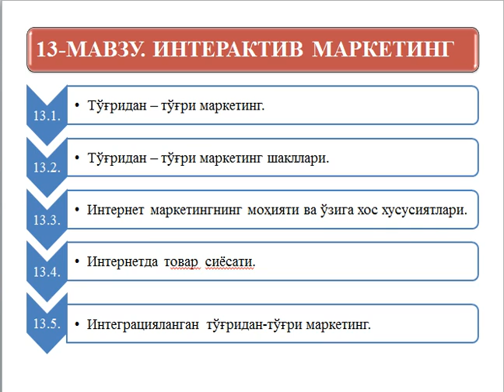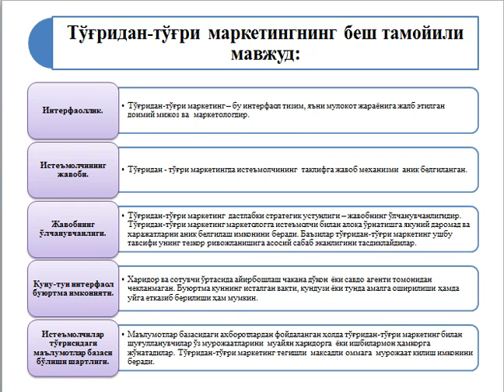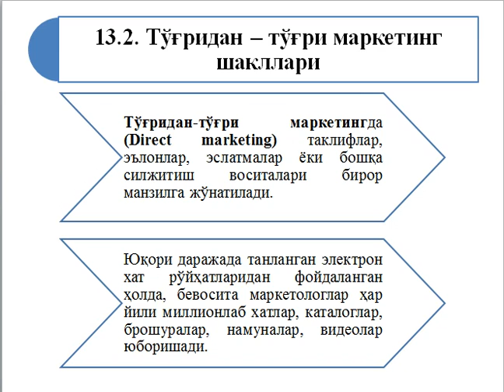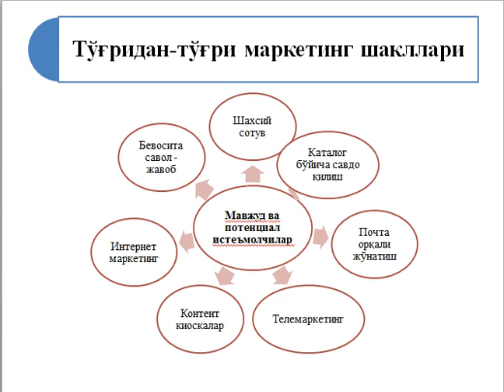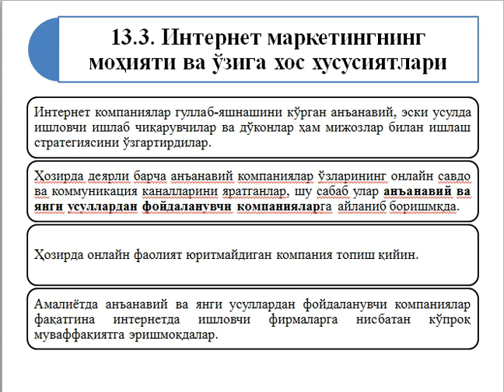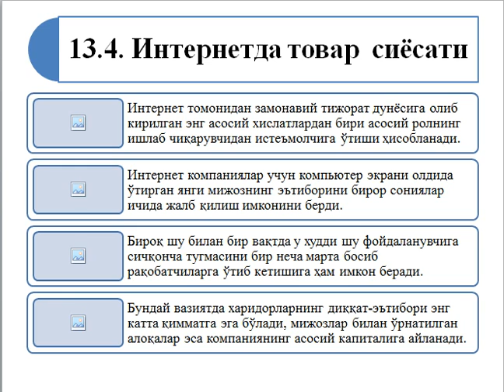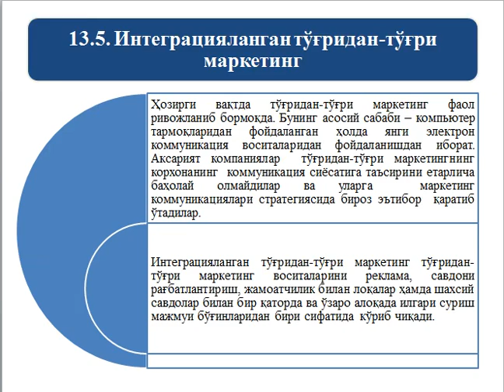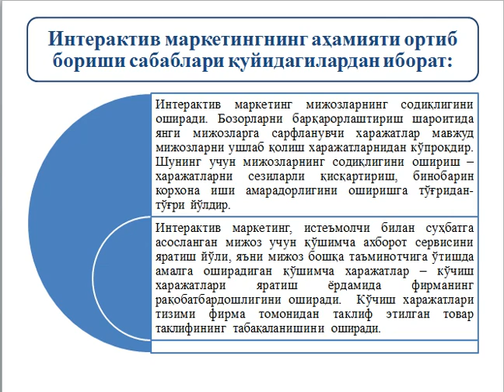Интерактив маркетинг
TDIU Marketing kafedrasi: Interaktiv marketing